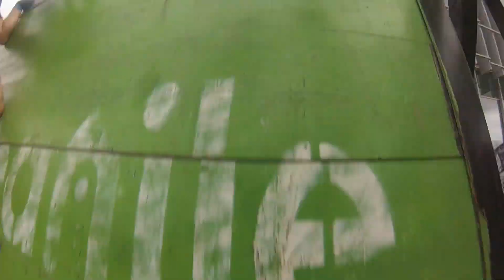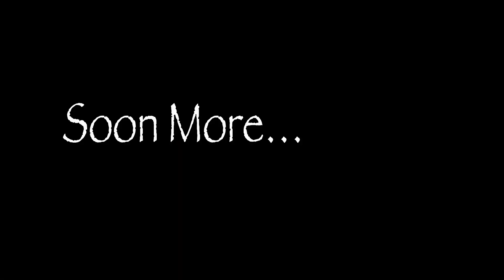ZWŁASZCZA TEAM - Runmageddon Gliwice 7 lipca 2019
Relacja z trasy Runmageddon Intro Gliwice 2019
Chcesz mieć gwarancje wspaniałej zabawy?
Dołącz do ZWŁASZCZA TEAM!!